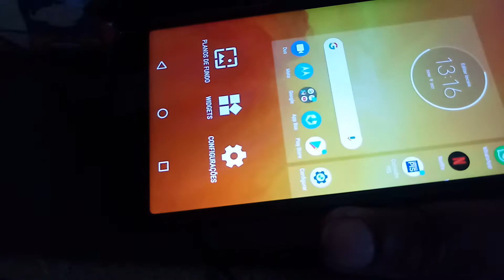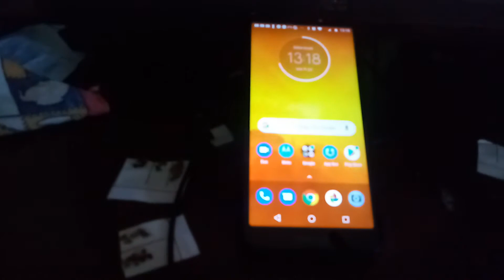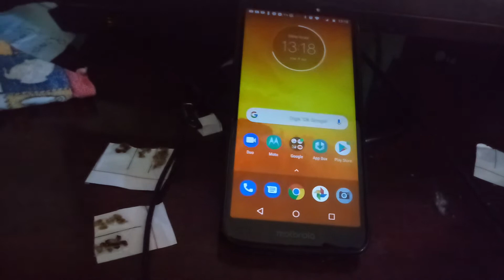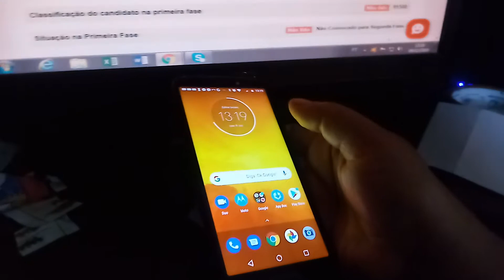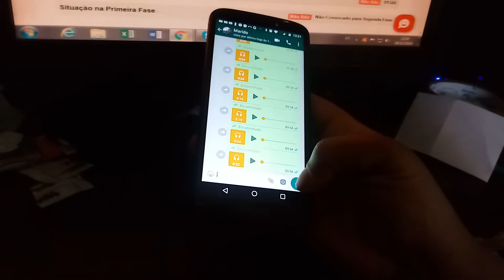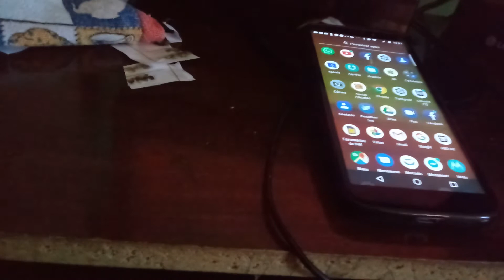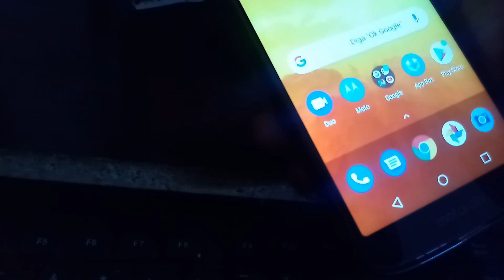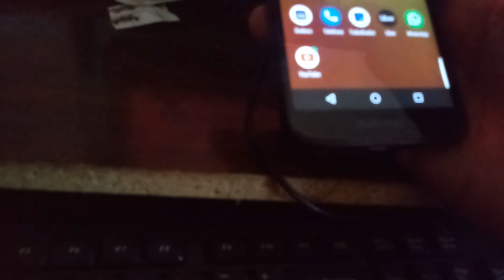Celular moto e com defeito de fábrica